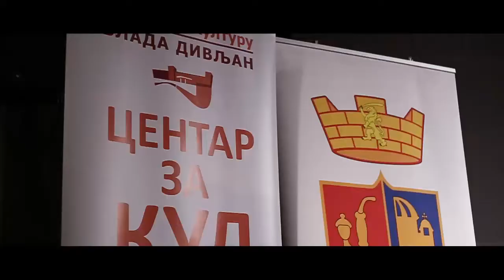Festival Ženskih tajni u Centru za kulturu "Vlada Divljan" na Paliluli.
Cilj festivala bio je da sve žene kroz radionice pokrenu sebe i podstaknu razmišljanja o svom  budućem poslu i uspesima. Naša koleginica  Mirjana Milekić  govorila je o borbi u pretežno muškoj delatnosti-građevini i o tome kako je u njoj uspela da  pronađe svoje mesto.